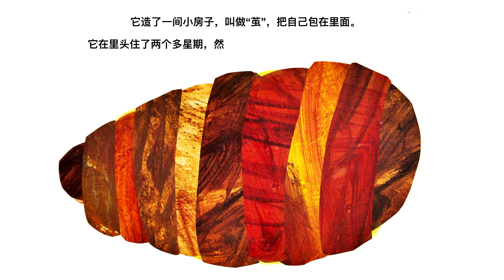🐛The Very Hungry Caterpillar Read Aloud in Chinese| 好饿的毛毛虫🐛| Animated Picture Book|中文绘本故事📖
To support the author and purchase the book (English Version) on Amazon

Jing read aloud "The Very Hungry Caterpillar" by Eric Carl in Chinese
儿童绘本故事“好饿的毛毛虫”   作者：艾瑞-卡尔

Follow along with Jing as she reads aloud "The Very Hungry Caterpillar" by Eric Carl

海外孩子学习中文的Youtbe频道

海外孩子如何学中文，或者语文教育一直是父母们要面临的课题。
在Youtube频道上在线学中文，网上学中文，是未来的发展趋势。
我的Youtube频道的目标是让孩子们轻松学中文。
孩子天生是喜欢听故事的，我的每一期Youtube视频，都会精心挑选适合儿童的中文故事书，
通过听中文故事，提高孩子对中文学习的兴趣。